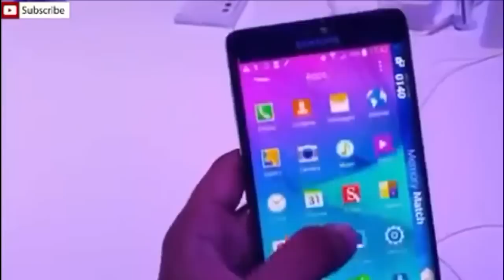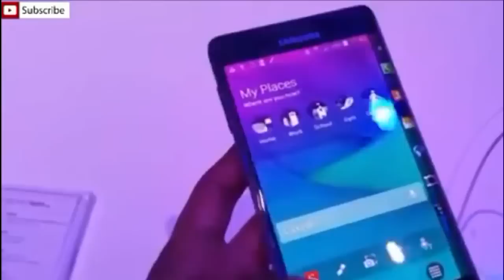Hand On Samsung Galaxy Edge One Sided Curved Phone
Samsung Launch Galaxy Note 4, Galaxy Note Edge on unpacked 2014 Event on September 3.